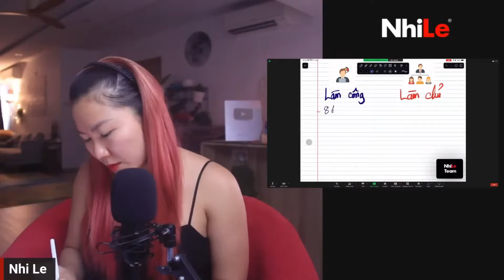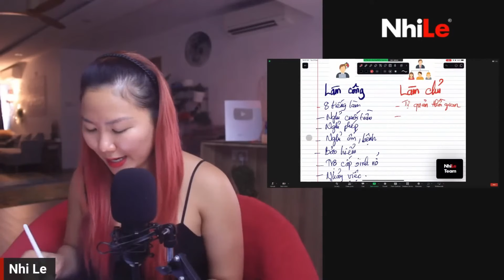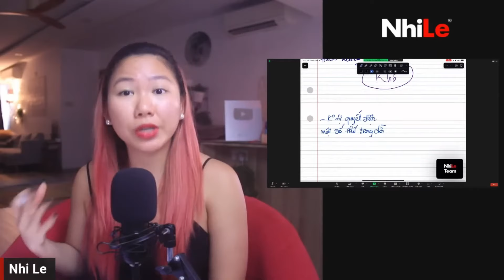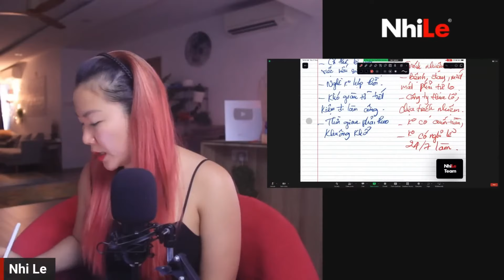LÀM CÔNG hay LÀM CHỦ sướng hơn? | Q&A KTTC #90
🎁 Các chương trình giúp bạn THAY ĐỔI CUỘC SỐNG: nedu.nhi.sg

"Làm công hay làm chủ?" - câu hỏi tưởng chừng đơn giản nhưng lại khiến bao người trẻ trăn trở. Bạn đã bao giờ tự hỏi: "Liệu mình có đang bỏ lỡ điều gì từ con đường không chọn?"
Một bên là sự ổn định và an toàn, một bên là tự do chinh phục ước mơ. Nhưng điều gì khiến người ta thành công rực rỡ dù lựa chọn làm công hay làm chủ? Câu trả lời không nằm trong những điều hiển nhiên, mà ẩn giấu trong những góc khuất ít người nhắc đến.
Trong Q&A KTTC #90, Nhi Lê vạch trần những bí mật của cả hai con đường: từ những thử thách không ngờ đến những cơ hội chỉ có một lần trong đời. Đây không chỉ là video để bạn tìm câu trả lời, mà còn là chìa khóa giúp bạn khám phá bản thân và con đường phù hợp nhất với mình.
Nếu bạn đang đứng giữa ngã ba sự nghiệp, hoặc vẫn tò mò về con đường chưa đi, đừng bỏ lỡ. Đôi khi, điều bạn tìm kiếm lại nằm ở nơi ít ngờ nhất!

00:00 - Start
00:27 - Làm công hay làm chủ sướng hơn?
12:17 - Like, share và đăng kí kênh Youtube NhiLe

🎁 Information of Programs that help you TRANSFORM YOUR LIFE: nedu.nhi.sg